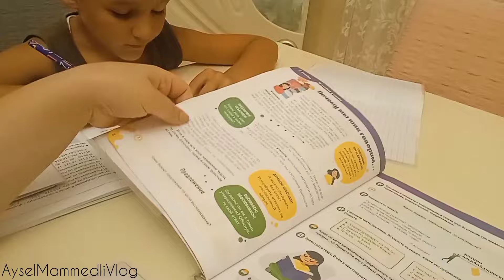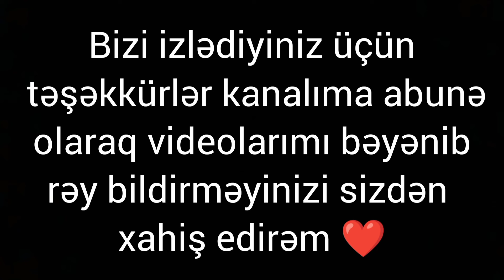vlog 140. Yəni əşyalar. Yarım qalan sevincim. Günlük işlər. Təmizlik. Meyvə salatı.